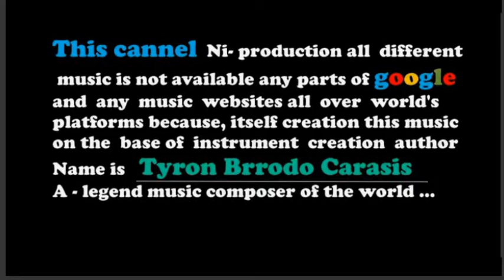Car traval - royalty free music